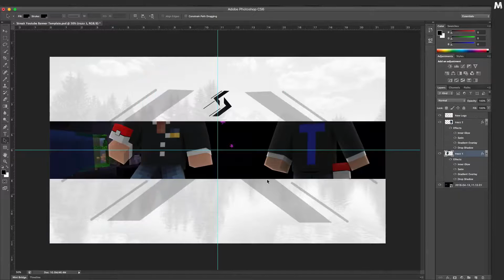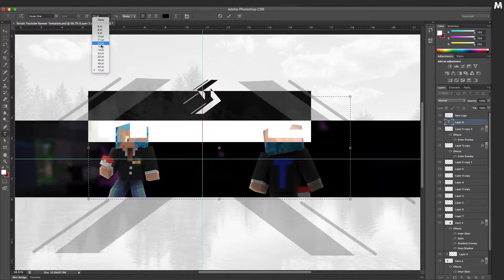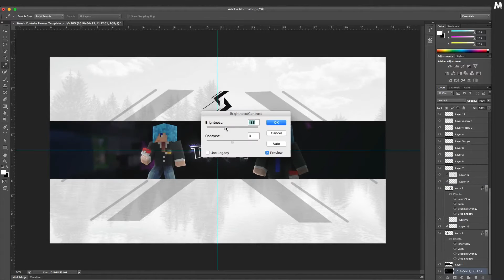Minecraft Banner Speedart | Trazz | 13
Oooh...13...

Minecraft Banner Speedart for Trazz! Despite the number, it did NOT go horrifically wrong :D

Oh, and by the way, new logo, intro, banner template and outro :D

Song:
MDK - Rainbow Road